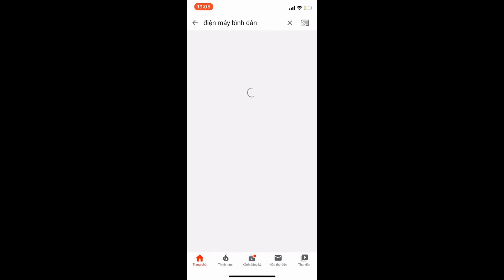Máy cắt cỏ dạng xe đẩy thế hệ mới cực kỳ tiện ích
Máy sử dụng động cơ xăng 2 thì hoặc 4 thì, có thể được dùng trên diện tích rộng, làm việc trong thời gian dài mà không phải phụ thuộc vào nguồn điện. Sử dụng linh hoạt, có thể dùng lưỡi cắt bằng cước khi cắt cỏ mềm, dùng lưỡi cắt sắt hình chữ nhật hoặc lưỡi cắt bằng thép hình tròn để cắt cỏ cứng, dai. Với tốc độ quay của lưỡi cắt đạt 7000 Vòng/phút, giúp máy cắt cỏ nhanh chóng, triệt để. Năng suất cắt cỏ đạt 100 (m²/h). Máy cắt cỏ đẩy tay okasu gx35 có 1 tay cầm, bánh xe to, trọng lượng nhẹ chỉ có 14kg giúp người dùng dễ di chuyển máy tới các địa hình khác nhau, giảm trọng lượng mang vác cho người sử dụng như các dòng máy đeo vai thông thường.  Tay cầm của máy dài 950mm giúp cho người sử dụng có thể đứng cắt cỏ 1 cách thoải mái. Máy cắt cỏ đẩy tay chữ okasu gx35  được thiết kế thêm chân phụ ở phần dưới của tay cầm giúp máy đứng vững khi ngừng hoạt động. Tấm chắn phía trên lưỡi cắt giúp cỏ sau khi cắt không bị văng về phía động cơ và người sử dụng.
Máy cắt cỏ đẩy tay Savi sử dụng động cơ 4 thì vơi sườn chữ Y chắc chắn , hai tay cầm dễ dàng tiêu dùng

dòng máy đa dụng đa năng bao gồm chức năng: cắt cỏ trên mọi địa hình, xạc cỏ khiến bung rễ cỏ bung gốc cỏ triệt để, xới đất sâu tối đa 15cm sở hữu đất mềm, kết hợp mang khuông đẩy tay hay còn gọi dắt tay nên rất nhẹ nhàng cho mọi lứa tuổi dùng, đơn gian, dễ sử dụng, tính ưung chính hãng bảo hành xịn toàn quốc. ( tổ chức với bán kèm phụ kiện xạc cỏ và xới cỏ )
Cảm ơn quý vị và các bạn đã ủng hộ Điện Máy Bình Dân chúng tôi.